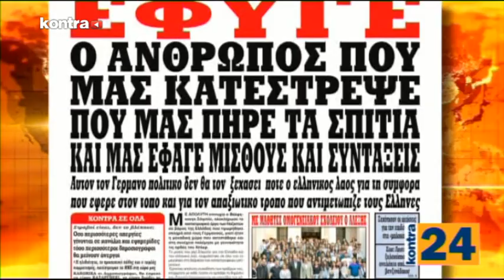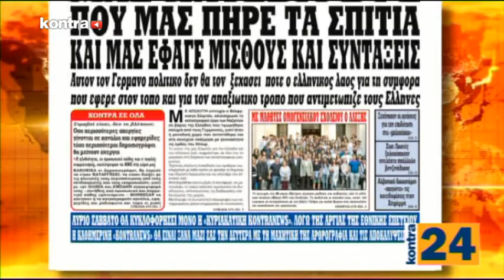KONTRA24 26/10/17 MEROS 2 | Kontra Channel Hellas